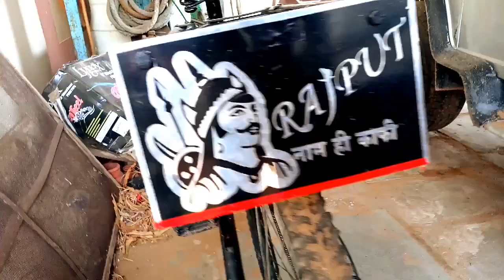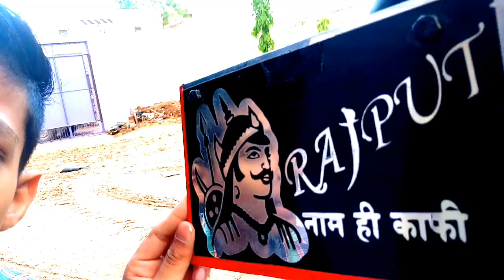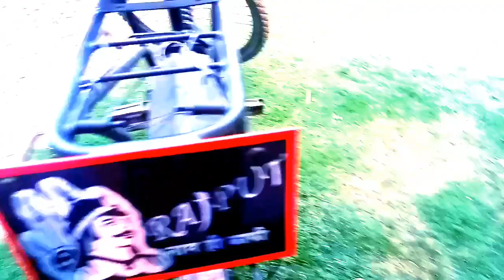Doing some modification on my cycle number plate must watch